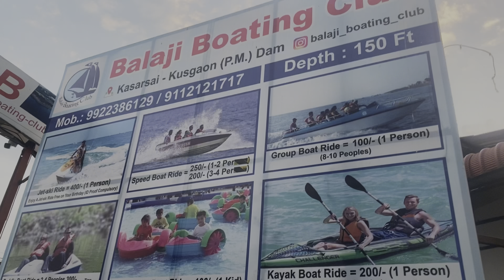Kasarsai Dam Hinjewadi Pune Maharashtra || Unique place | Best place to visit pune🏞️🏞️